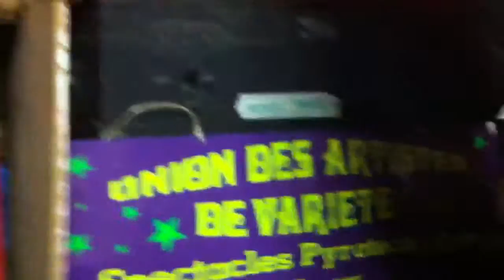Journée de travail de pierrot et lolo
Au coulisses du cafoutch